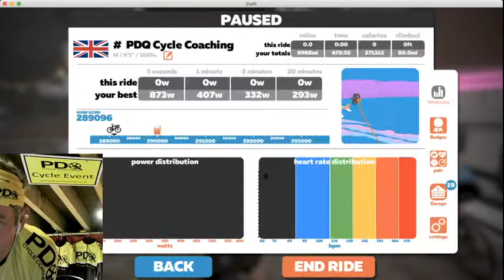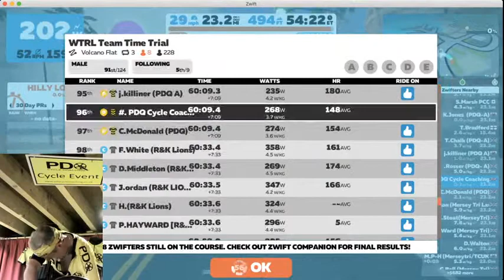WRTL TTT Again Frappe Volcano Flat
Action again from the wrtl league Frappe with 3 laps of the Volcano Flat Circuit 23.3 miles and 493 feet of climbing sp pretty hard today.